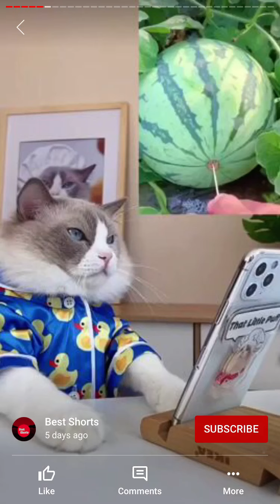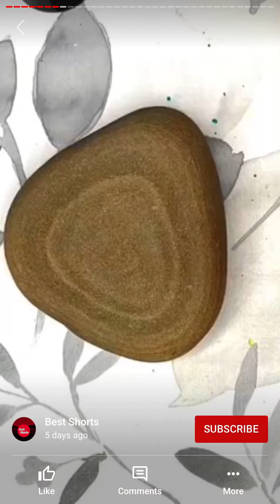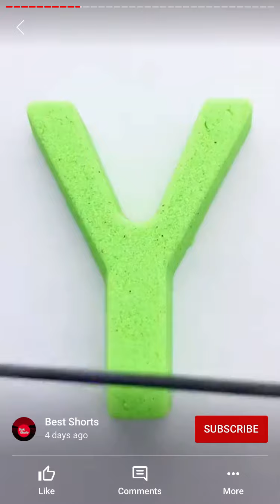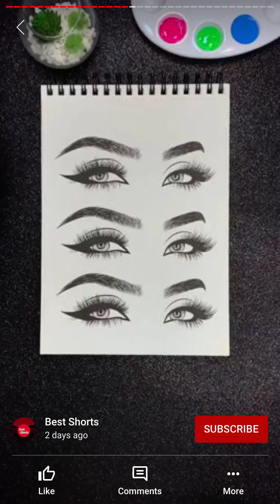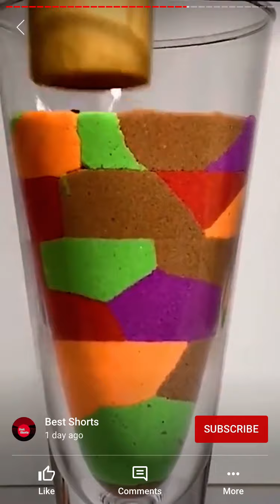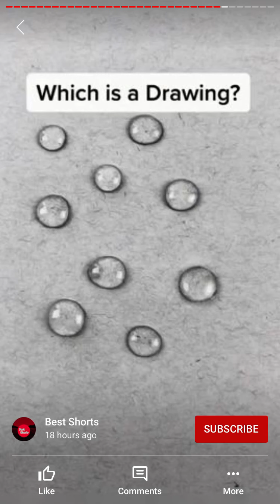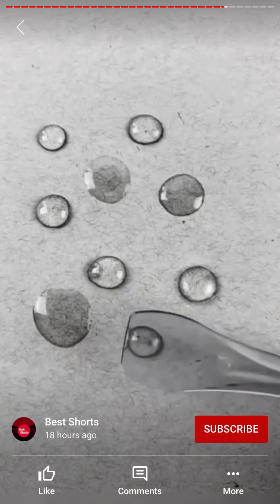7 minutes of facts, ASMR Jokes Etc - Best shorts